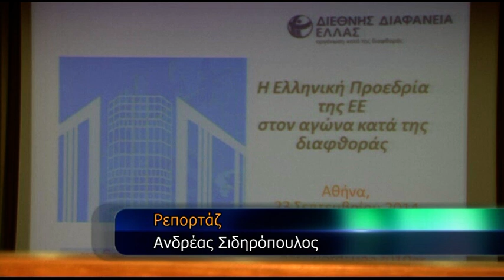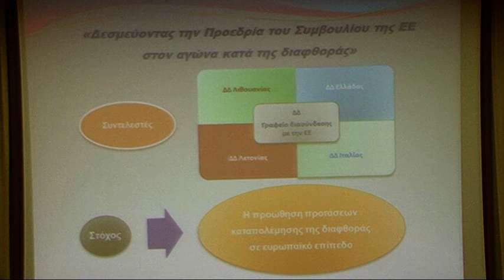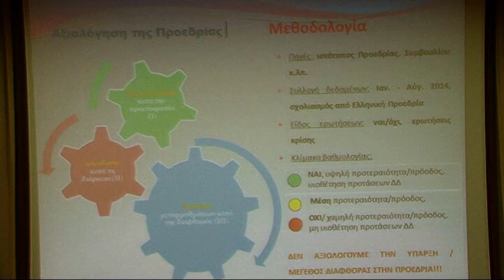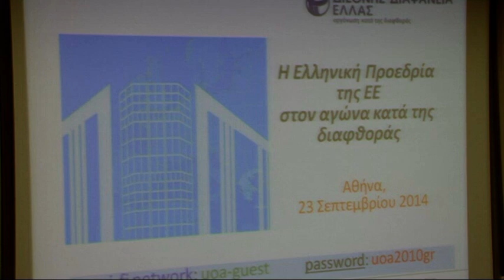Αξιολόγηση της Ελληνικής Προεδρίας της Ε.Ε. για τον αγώνα κατά της διαφθοράς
Τι προσπάθεια κατέβαλε η Ελληνική Προεδρία του Συμβουλίου της ΕΕ για την καταπολέμηση της διαφθοράς; Η Διεθνής Διαφάνεια επισημαίνει ότι ενώ η Ελλάδα έθεσε το ζήτημα ψηλά στη ατζέντα και η επίδοση της ήταν γενικά θετική σε κάποια σημαντικά ζητήματα διαφάνειας, δεν έδωσε τη δυνατότητα στους πολίτες να το διαπιστώσουν.